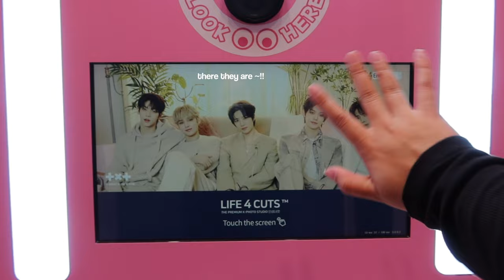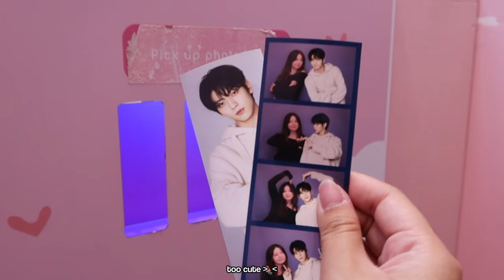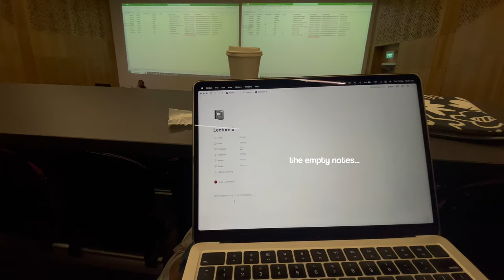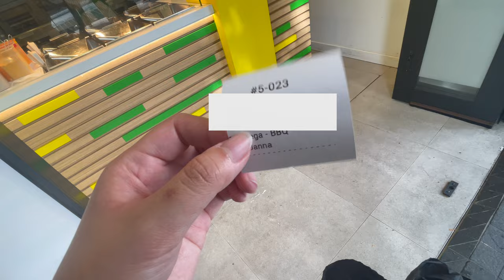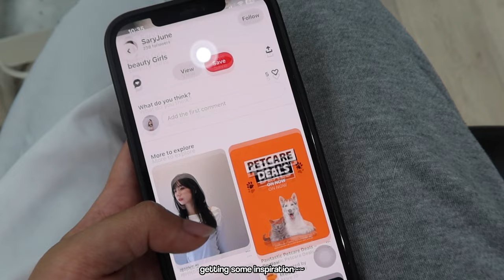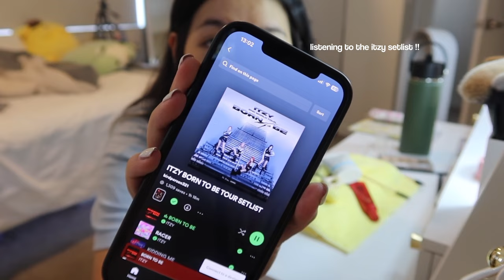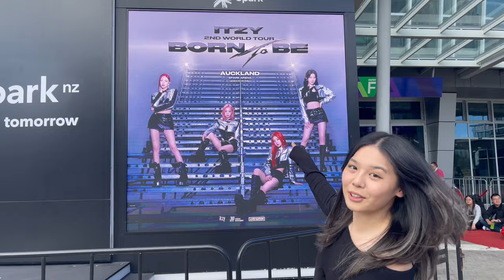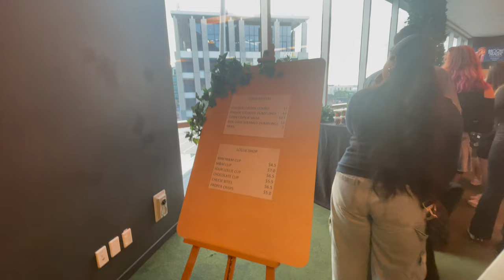💌 slice of life VLOG: ITZY concert, days at uni, hair appointment, & more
slice of life vlog  | ๋࣭ ⋆｡ °✩

hello everyone!! missing itzy hours right now T_T i hope you enjoyed watching this video - it is a long one this time hehe. i had such a great time at itzy and one of the best nights i’ve had in a while! currently studying for upcoming tests - so next video might be a short one :P pls share, comment, like, and subscribe!

bye everyone! :3

   ૮_‘_ა
૮   • ﻌ • ა
  (  ა  ૮ )